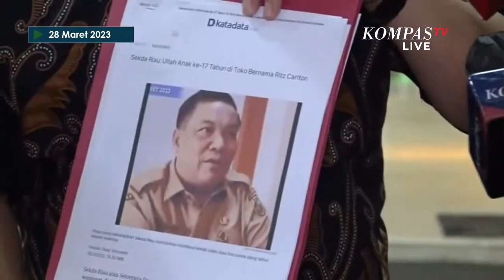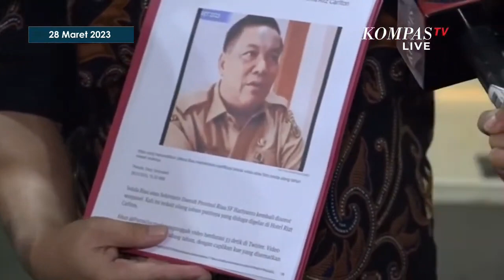Bareskrim Terima Laporan Soal Anak Sekda Riau Rayakan Ultah di 'Toko' Ritz Carlton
KOMPAS.TV - Bareskrim Terima Laporan Soal Anak Sekda Riau Rayakan Ultah di 'Toko' Ritz Carlton.